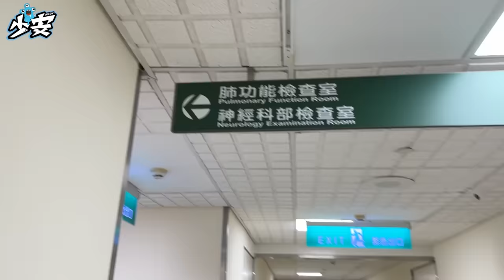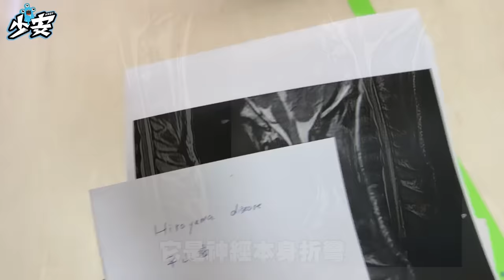確診罕見疾病-平山症😱 手指竟然萎縮了!? 跪求可以幫我治療的醫生🧎｜少安Andy.Vlog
❤️追蹤我IG►►dreambreakerz_shaoan ❤️